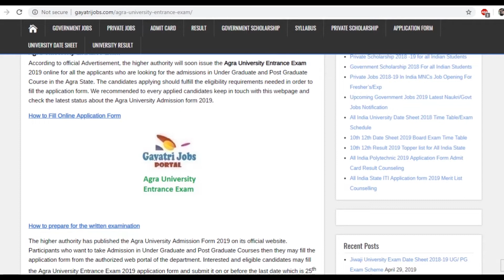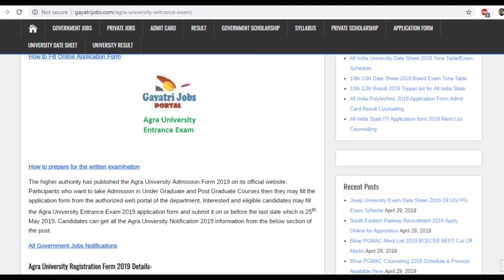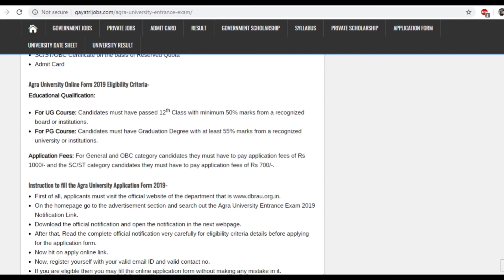Agra University Entrance Exam 2019 for Admission in UG & PG Courses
The higher authority has issued the Agra University Admission Form 2019 for Under Graduate and Post Graduate Courses on its official website. Fill Agra University Admission Form by 25th May @